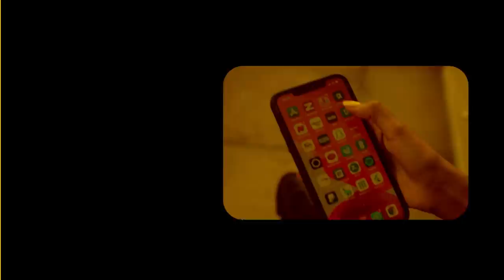Xog Fashilka Sirtii Garaad jamac iyo Hubka lagu qabtay Hargaysa Iyo Itoobiya? Huwanta Lasacanood?